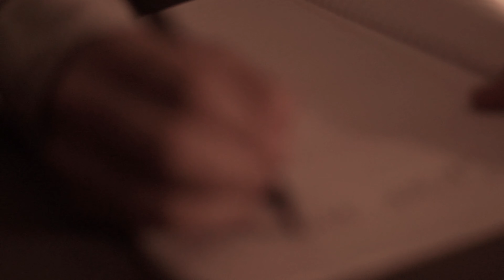Sacha Rab (Real God) | Dad Song | Japit Singh (Official Video 2021)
Sacha Rab (Real God) | Japit Singh  (Official Video 2021) OUT NOW

Singer : Japit Singh
Lyrics : Japit Singh
Music Produced By : D Manik
Mix & Master : D Manik
Directed By : Raghav Jhamb

LYRICS:

SACHA RAB

VERSE 1

APNEYA NU JAANDE VEKHA
DHUWEIN VICH UD DA VEKHA
SHARIR NU RAAKH BNDE
HANJU VICH DUBDA VEKHA
AKHAAN NU PATHAR BNDE
BADAN NU THANDA PENDE
TU TAAN SIRF TAARE VEKHE
MAIN APNEYA NU TUTDA VEKHA

MASOOM M KIVEIN RAHA
ZINDAGI NE RANG VIKHAYA
SIKHNA M CHANDA NI SI
ZINDAGI NE AAP SIKHAYA
EK DIN MENNU MIL JAAWE
SUKH DA M LAAB UTHAWAN
MERE PIO NU VAAPIS KRDE
FIR KHUSHI DA JAAM M LAAVAN

TAARE TA ROZ HE TUTDE
DIL TUTDA NI JUDNA
EK VAAR JEHDA LANG JAAWE
UNHE FIR NHI MUDNA

RAB TU KI KHEL RACHANDA
KINNE TU KHAAB DIKHANDA
JE TU ROOH KADNI HE
ROOH PAA KE APNA MZAAK KYU BNWANDA

HOOK

EH SACH HAI YA SAPNA
RAB MERA DUSHMAN HAI YA APNA
SACHA RAB M HUN KHO DIYA
JHOOTHA RAB MERE SAPNE TOD GYA

VERSE 2

PIO PUTT DI GAL HUN M KIDDE NAAL KRAAN
MENNU SAMAJ NA AAYE K MEIN JIWAN YA MARAN
KI KRAAN AISH TE SHAAURAT DA JEDI TU HUN CHHAD GYA
EK VAAR THALLE AAKE VEKH TERA PUTTAR KINNA VIGAD GYAM
EK VAAR THALLE AAKE VEKH HUN SAB KUCH TAIYAR
OHI GLASS, OHI PYAAS, PETER SCOT MERE MERE PAAS HAI

BRAND REGULAR PAR DIN TAB BNEGA KHAAS
JAB BAAP BETA DONO KRENGE AAKHEIN LAAL SUKHAN NAAL

(COME BACK TO REALITY)

KI DASSAN TUTTE DIL NU KI TU HUN NI AANA
ZINDAGI EK KADWA SACH EH ZEHER MAIN HUN PII JAANA
KIWEIN JII JAWAN JEEN DA HUN DIL NA KRRE
BAHAANA BNA KE MAIN TERE KOL HUN CHEETI CHEETI LANG AAWAN

HOOK

Do not upload or re-use this content without permission.